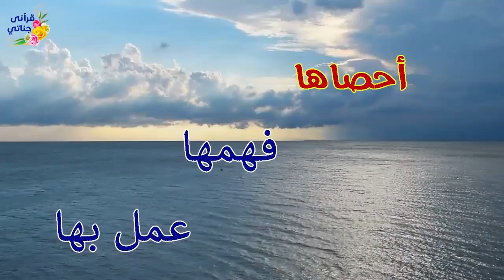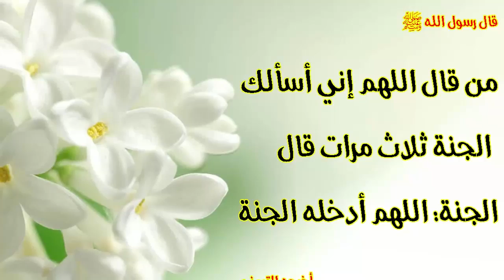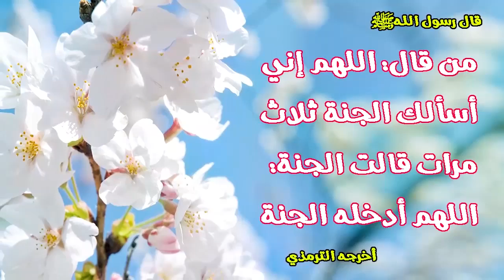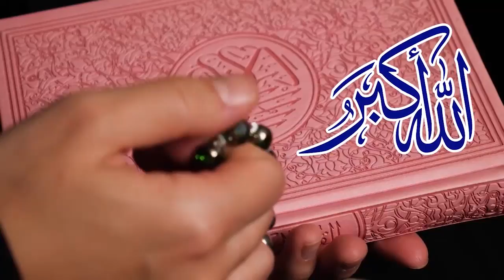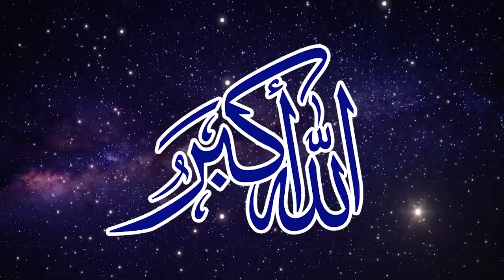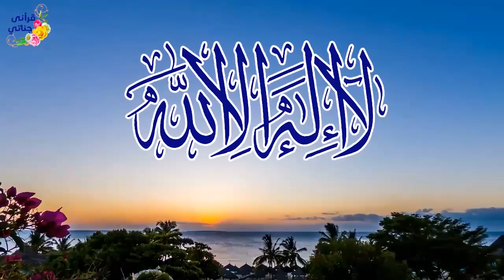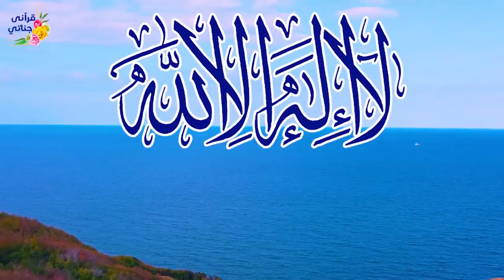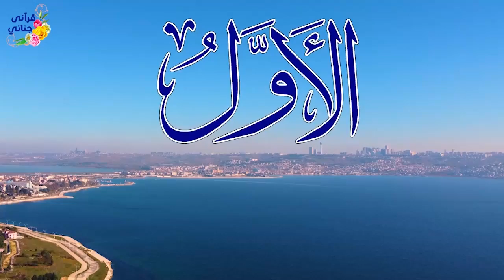تمتع بأسماء الله الحسنى سكينة و راحة وشفاء 4